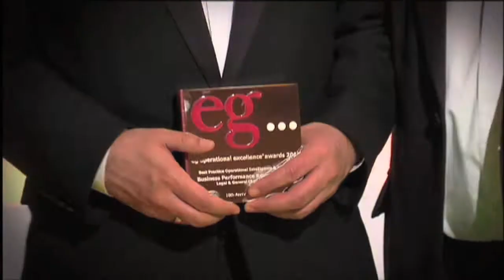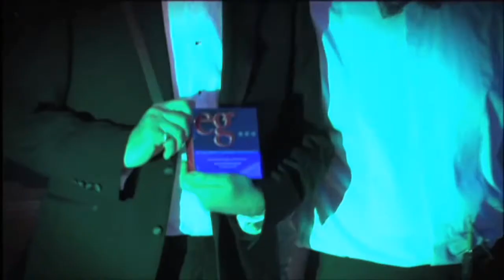EG Awards 2012